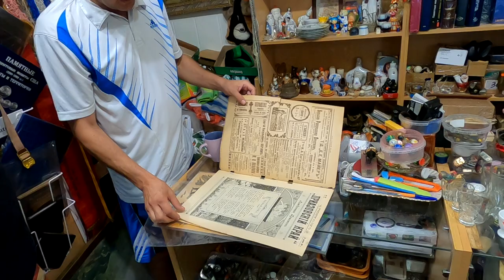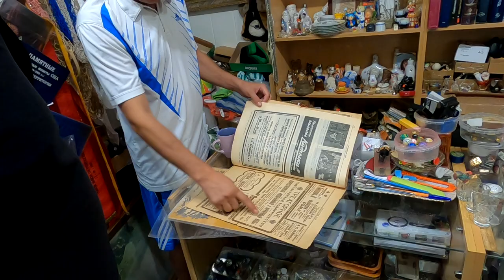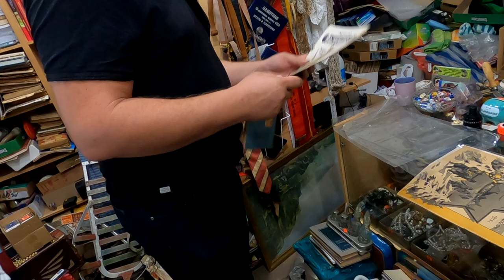Какой антиквариат покупать на барахолке?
Как и какой антиквариат покупать на барахолке?
В какие предметы антиквариата следует инвестировать средства?